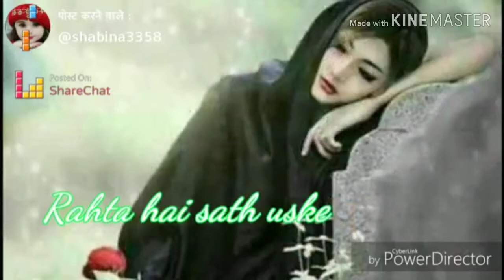WhatsApp status latest sad 😭😢😵😷video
Latest status  for whatsApp